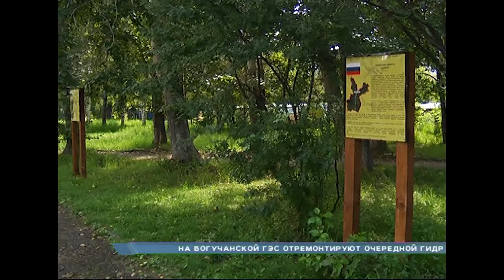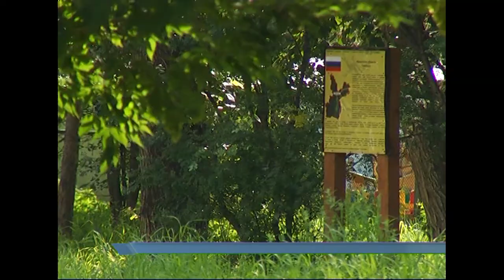Красноярцы решат, как будут выглядеть скверы, бульвары и набережные